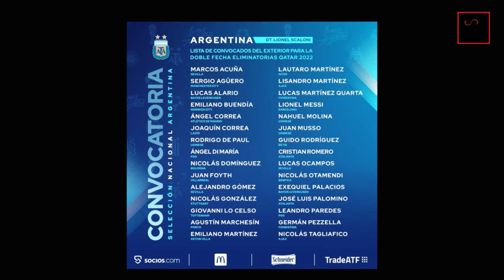নতুন আর্জেন্টিনা দলে চমকের ছড়াছড়ি!!! দেখে নিন Argentina Team For WorldCup qualify Copa America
নতুন আর্জেন্টিনা দলে চমকের ছড়াছড়ি!!!
দেখে নিন কেমন হলো ৩০ সদস্যের আর্জেন্টিনা দল
Argentina Team announced For WorldCup qualify match
and Copa America.
Sports Bangla
argentina team for world cup 2022,
argentina team for world cup qualifiers,
argentina squad for world cup,
argentina squad for world cup qualification,
argentina team world cup final 2014,
argentina team 1986 world cup final,
argentina team 1990 world cup final,
argentina squad list for world cup qualifiers,
argentina world cup team maradona,
argentina world cup 86 team,
argentina team for copa america 2021,
argentina copa america squad,
argentina copa america roster,